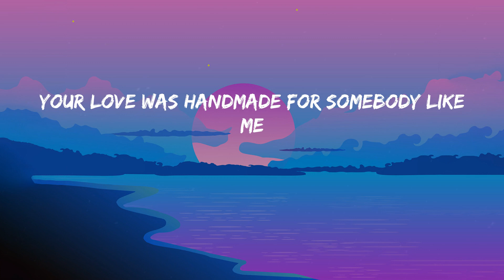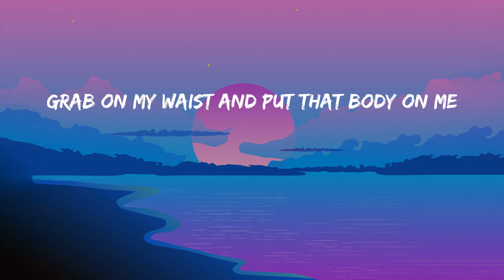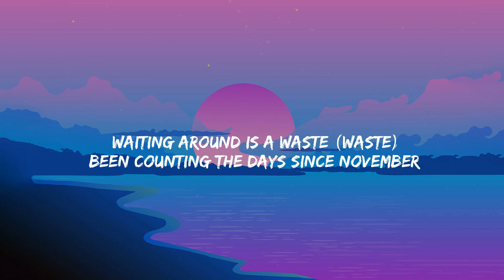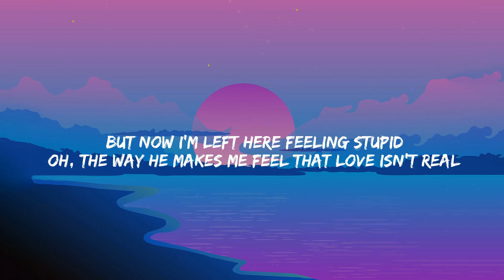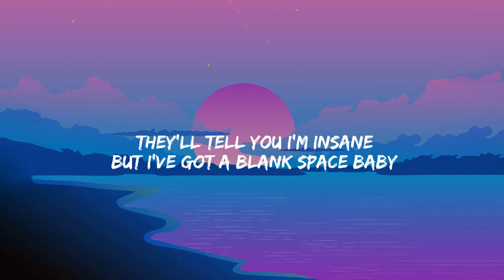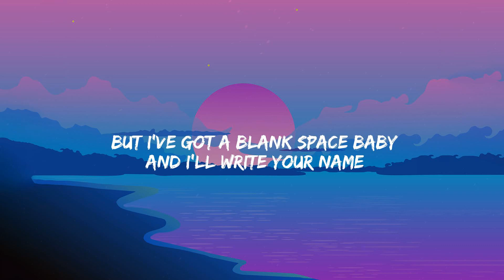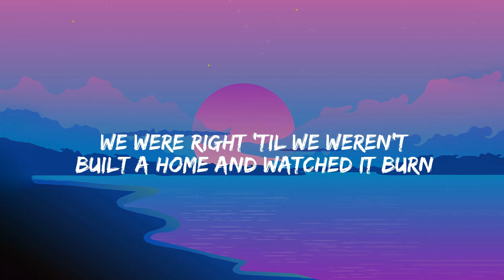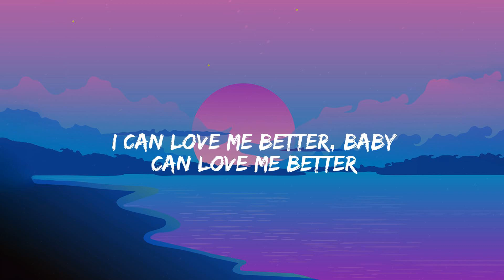Shape of You - Ed Sheeran (Lyrics) Fifty Fifty, Taylor Swift, Miley Cyrus....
Lyrics:
Oh—I—oh—I—oh—I—oh—I
I'm in love with your body
Oh—I—oh—I—oh—I—oh—I